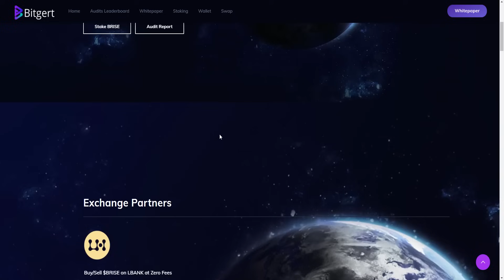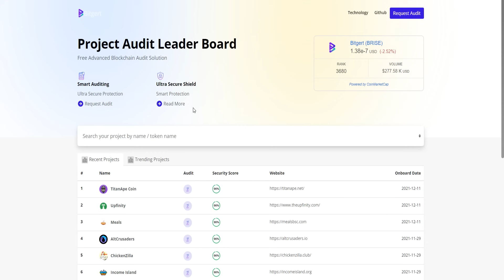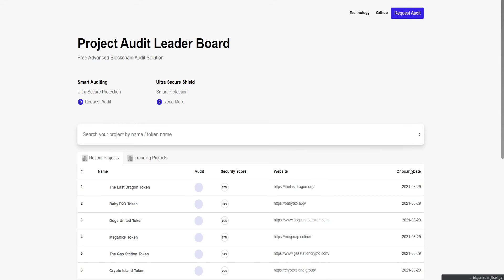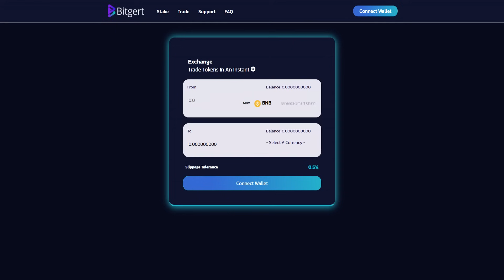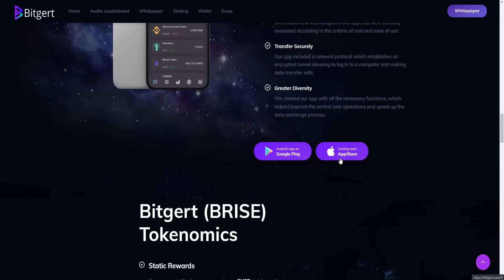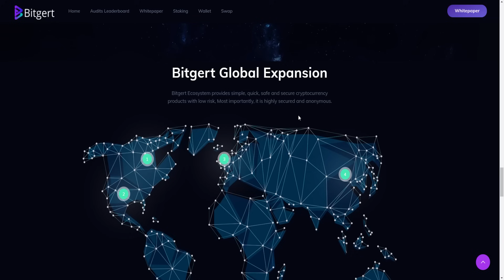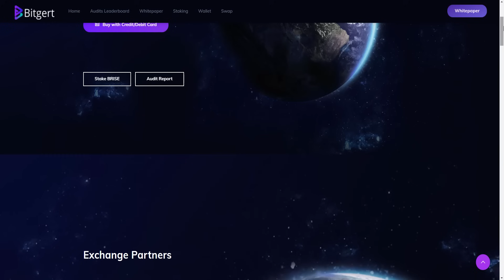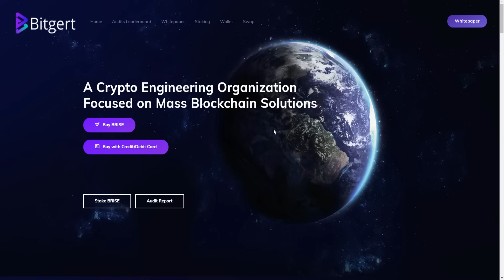Bitgert (BRISE) - About to Explode, 100x After Exchange UI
Alert : I'm just Saying , I don't Reccomend Investing , I'm just doing Reviews , I've never said they're legit , I've Never said They're Scam , i talk about the Info that i have and feel free to invest or to not invest , it's yourt choice , i don't want to be asked from my god about any thing at this point , you guys have the   whole chooses .. (not financial advice  )